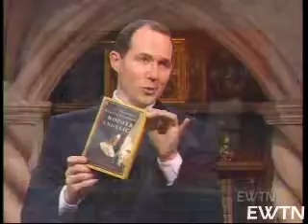EWTN Live: Raymond Arroyo - Mother's Books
Fr. Mitch Pacwa speaks with Raymond Arroyo about his new book, "Prayers and Personal Devotions of Mother Angelica." In this book Mother Angelica shares many of her most intimate thoughts and prayers for the first time.